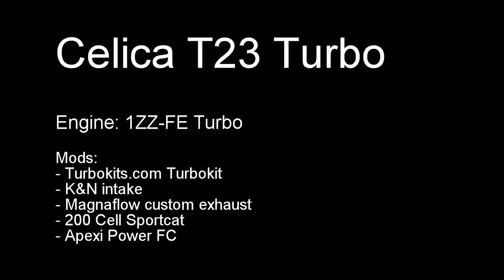Celica vvti Turbo dyno shooting flames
Celica 1.8 vvti turbocharged shooting flames on the dyno at SV Sportscars dynoday Spring 2017

Modifications:
- Turbokits.com 1ZZ-FE turbokit
- Apexi Power FC computer
- K&N airfilter
- 200 Cell Sportscat
- Magnaflow custom exhaust silencer

Power:
221 HP
269 Nm